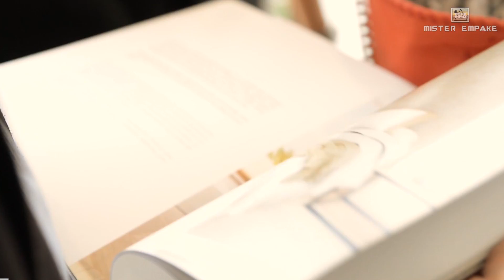🔝TOP 10 URBANIZACIONES DE SUPER LUJO En La CostadelSol 2020/2021 (Parte 5)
Parte 5 de ésta serie vídeos con las Urbanizaciones de Lujo más importantes ya disponibles o en construcción de la Costa del Sol, en esta ocasión abarcando desde Benalmádena hasta Estepona.
A continuación los accesos directos a cada video dentro del TOP 10:

0:00 Artola Homes (Cabopino)
02:10 Darya (Estepona)
03:17 Green Hill (Marbella)
05:55 Alborada Homes (Benahavís)
08:05 Alcazaba Lagoon III (Casares)
10:01 Jardines de las Lagunas (Mijas)
12:39 The One (Benalmádena)
14:09 Mesas Homes (Estepona).
15:26 Nine Lion Residences (Benahavís)
20:57 The Cape Marbella (Cabopino)

🏛Contacto con Nuestra Inmobiliaria - Set On Spain -🏛
☎  Llamadas: 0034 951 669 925
📱 Móvil: 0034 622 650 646 (Llamada o Whatsapp)